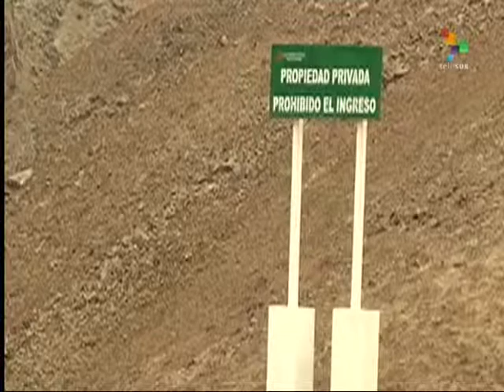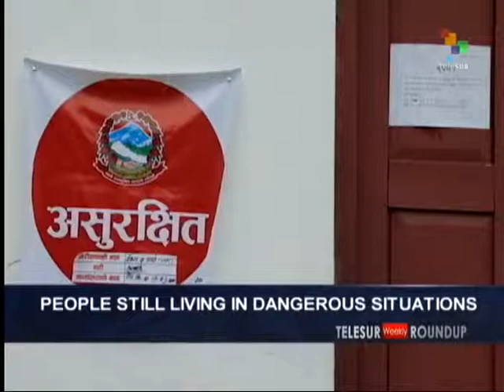teleSUR Weekly RoundUp - Corruption Scandal Rocks World Soccer Body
A roundup of the most important stories making the news during the week from the studios and the on the scene correspondents of teleSur